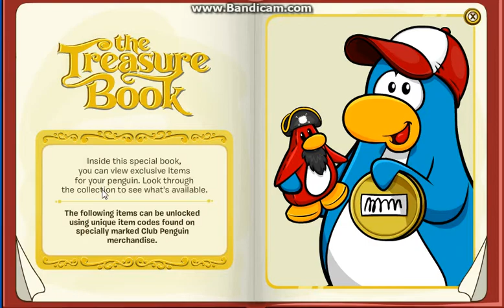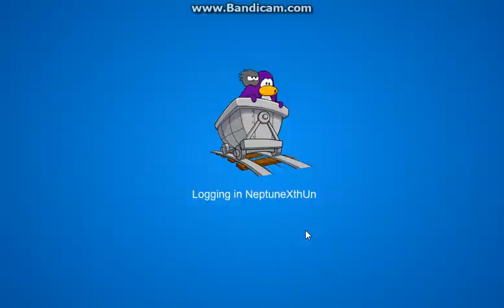Clubpenguin Codes ( Just For You! UNLOCKABLE )